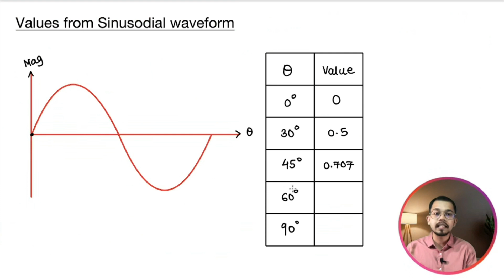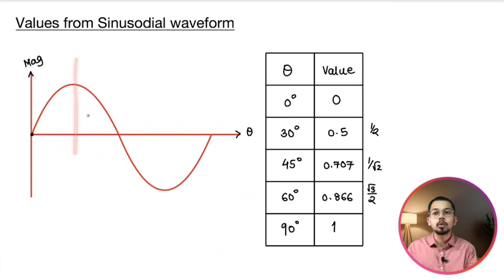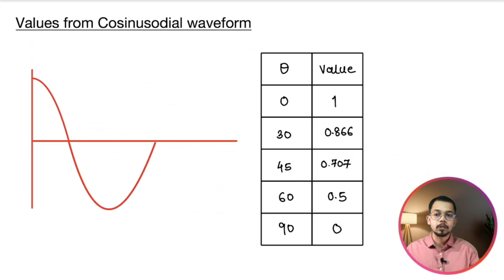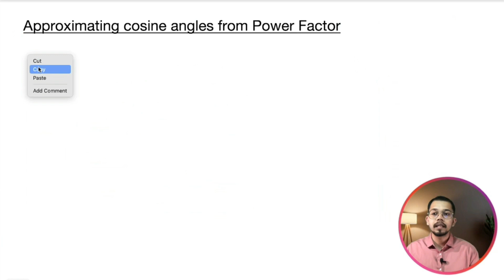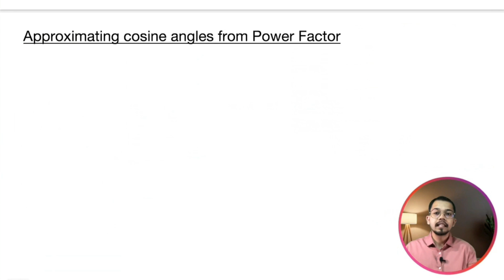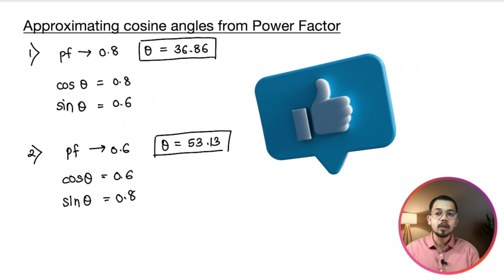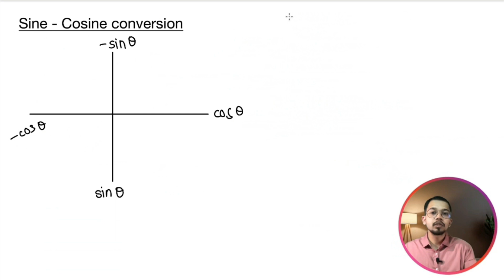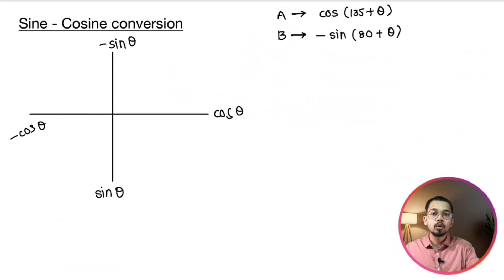Improve calculations in 5 mins 🔥 Part 2 - Trigonometry | WITHOUT CALCULATOR | Increase Test Score 💯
Do you struggle with basic calculations or find yourself spending too much time trying to figure out ratios and fractions? If so, this YouTube video is perfect for you! In just 5 minutes, we'll teach you important ratios and fractions that you can use to improve your calculations and speed up your problem-solving.

In this video, we'll cover the most essential ratios and fractions, such as percentages, ratios, proportions, and more. We'll provide examples of how to use them in real-life scenarios and show you how to quickly calculate and convert them.

Our aim is to help you improve your math skills and confidence by simplifying complex calculations and breaking them down into easy-to-understand steps. By the end of this video, you'll have the tools you need to solve problems faster and with greater accuracy, whether you're a student, a professional, or just someone who wants to brush up on their math skills.

So, if you're ready to take your math skills to the next level and improve your calculations in just 5 minutes, tune in to this informative video!

▶ GENCO / TRANSCO / DISCOM - Electrical Engineering

▶ Made Easy Handbook :
Instrumentation : shorturl.at/gBZ36

▶ YCT Publication - AE Electrical
Part 1
Part 2

▶ YCT Publication - AE Mechanical
Part 1
Part 2

▶ YCT Publication - JE Electrical

▶ YCT Publication - JE Mechanical

▶ JB Gupta Electrical Engineering :

▶ SSC JE - Electrical Engineering Solved papers

▶ SSC JE - Mechanical Engineering Solved papers

▶ IBPS Reasoning Book :

▶ IBPS Quantitative Aptitude Book :

▶ IBPS English Book :